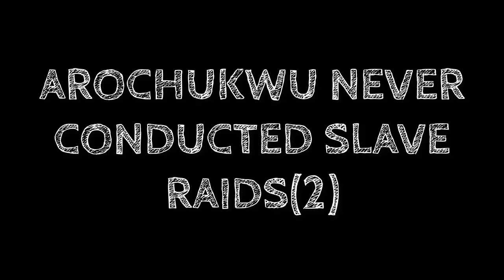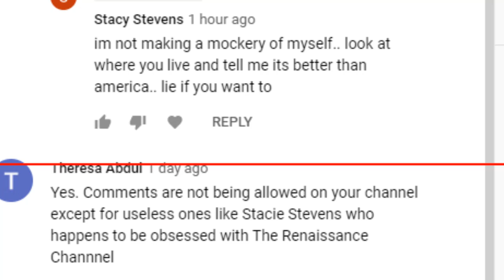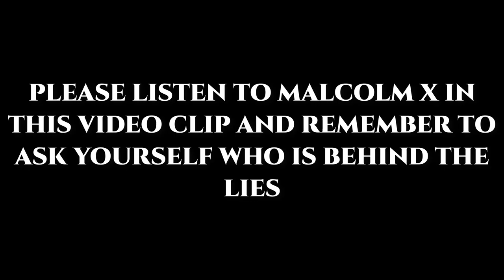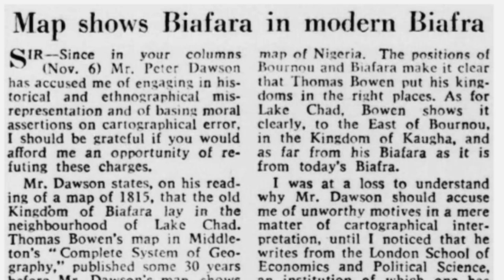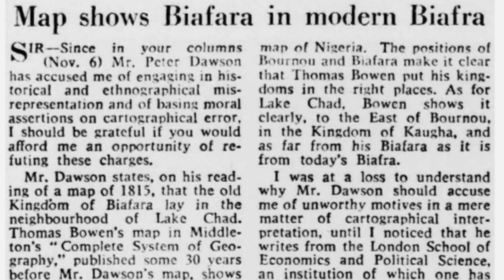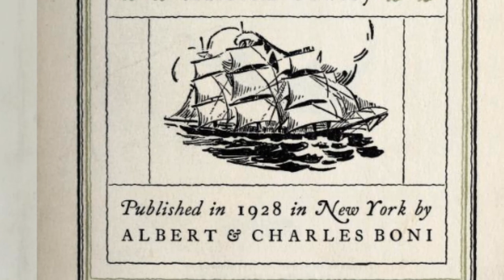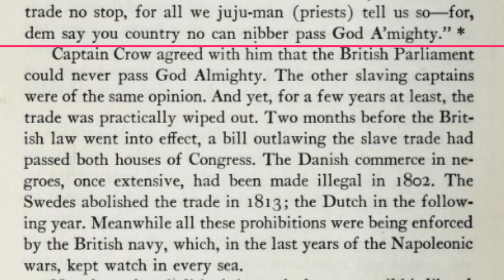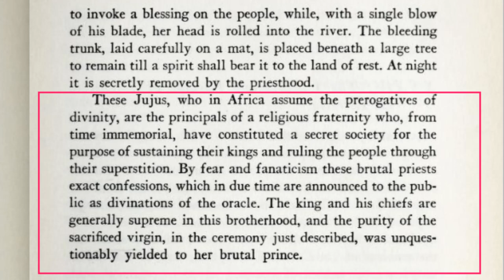Arochukwu Never Conducted Slave Raids_LE (2)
Arochukwu Never Conducted Slave Raids_LE (2) is thelLE Version of the Video and seeks to debunk the age-long lie of the slave masters and their foot soldiers that The Aro conducted Slave Raids. In this edition of the Series, we look at what Arochukwu was like and how it compares simply to Mecca and Jerusalem and not any extraordinary.

We will in subsequent iterations of the video show how the slave master and his slave hunting partners engineered the lie and fraud leveraging on the fact that the Negro is a believer who listens to Massa is saying and not based on any facts or commonsense.

REFERENCES‌ ‌
Cowley, M. (1928). Adventures of an African Slaver. Garden City Publishing Company.
N, A. (n.d.). Long Juju of Arochukwu.
Orr, C. W. J. (1911). The making of northern Nigeria. Macmillan and Company, Limited.
The Editors of Encyclopaedia Britannica Bight Of Biafra Retrieved on June 09, 2020
Basden, G. T. (1921). Among the Ibos of Nigeria: An account of the curious & interesting habits, customs, & beliefs of a little known african people by one who has for many years lived amongst them on close & intimate terms. JB Lippincott Company.
Charles Lindsay Temple. (1918). Native Races and Their Rulers: Sketches and Studies of Official Life and Administrative Problems in Nigeria. Argus Printing & Publishing Company Limited.
Deniker, J. (1900). The races of man: an outline of anthropology and ethnography. Mittal Publications.
N.A(1923) Blackwoods’s Magazine Vol. CCXIII January -June 1923
Larymore, M. C. B. (1908). A resident's wife in Nigeria. G. Routledge & Sons, Limited.